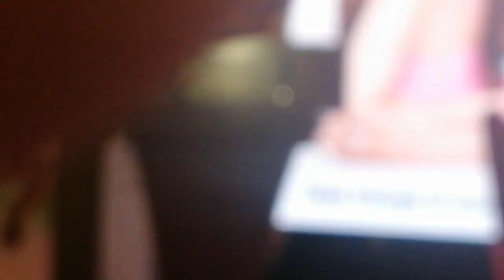SAM MILBY WINELCOME NI RHEA ANICOCHE TAN